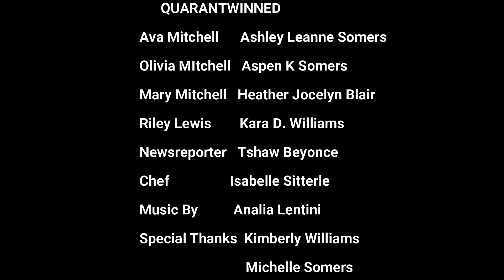QUARANTINED: Quarantwinned Episode One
In the first episode of this quarantine-themed web series, Ava and Olivia Mitchell find out that their mom, who is out of town, won't be able to make it home because of stay-at-home orders.  Olivia assures Ava that the two can handle being home alone for a few days, but when they are tasked with making dinner for themselves, things don't go quite as planned.

Watch until the end for a fun surprise!

Follow The Somers Twins at @thesomerstwinsofficial on Instagram